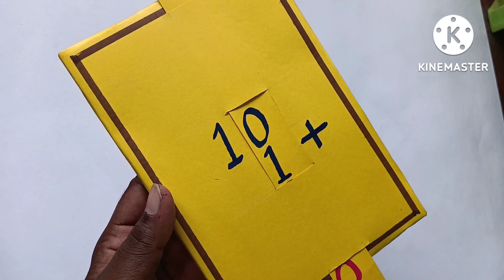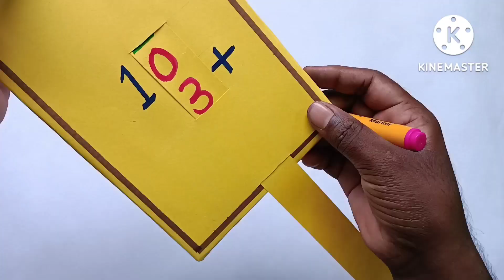Easy TLM for maths... RPR art gallery👍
RPR art gallery YouTube channel... Art and craft, origami, science based videos only... TLM for place value... TLM for addition